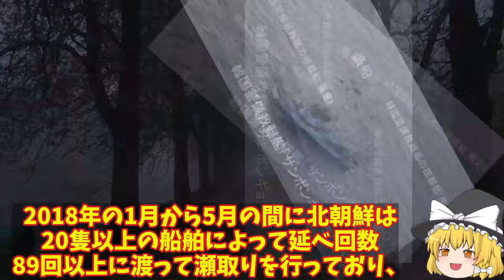【ゆっくり解説・軍事News】韓国情勢 韓海軍馬羅島強襲揚陸艦でF35Aを運搬か！米豪どちらでも修復【スペシャル・特集】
韓国情勢 韓海軍馬羅島強襲揚陸艦でF35Aを運搬か！米豪どちらでも修復【スペシャル・特集】

1111韓海軍馬羅島強襲揚陸艦でF35Aを運搬か！米豪どちらでも修復可能だがもう部品取りにも？

1112韓KF21戦闘機レーダーの性能がバレた！カタログスペックがいつもいいKF21？その実態はF15並だ・・・

1113ニュージーランド軍P3C哨戒機を北のせどり監視に派遣か！厄介なのは韓国だが国連の監視下に敷く嘉手納基地から？